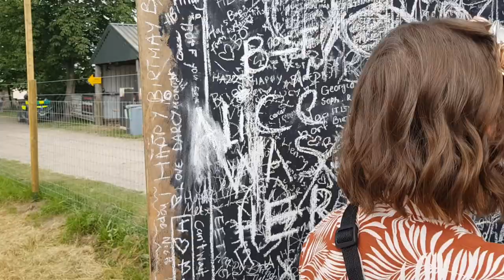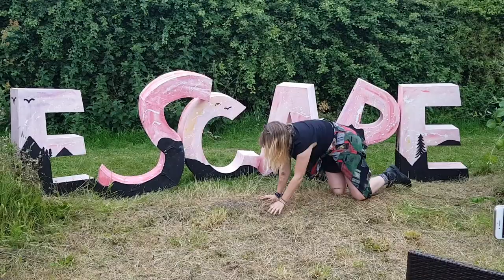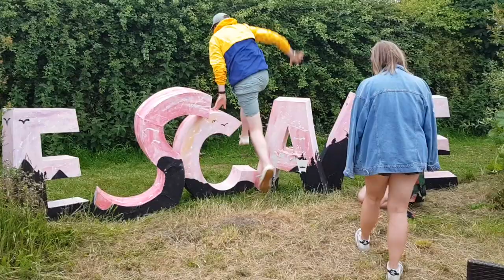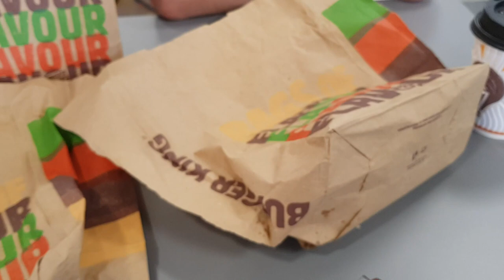Barn On The Farm Festival 2019 ✨ | Vlog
There's just something so special about smaller festivals and Barn On The Farm is definitely our favourite ✨

Follow the lovely ladies we went with on Instagram!